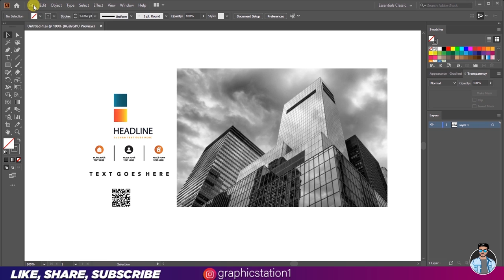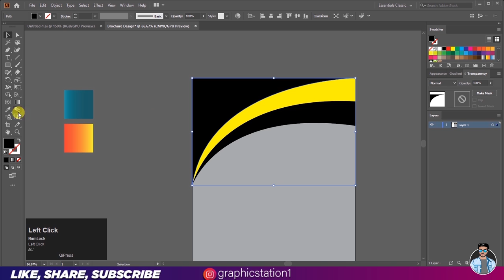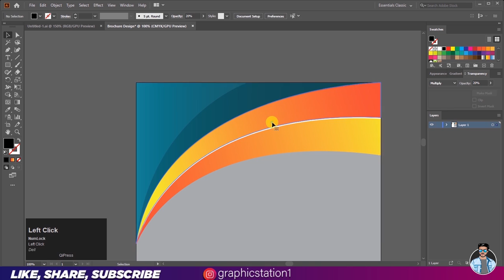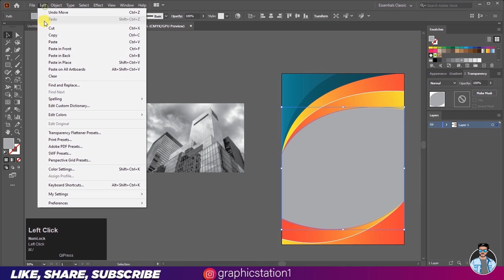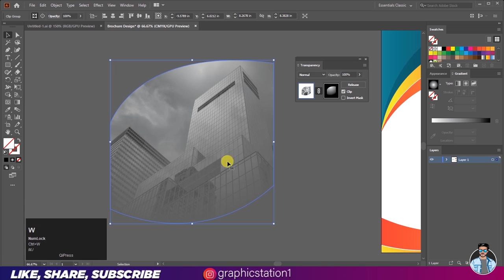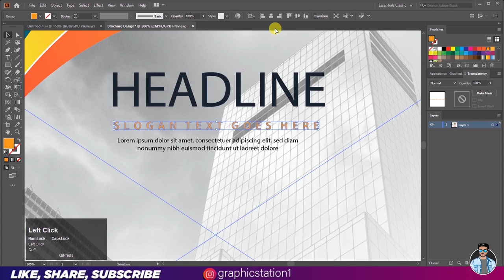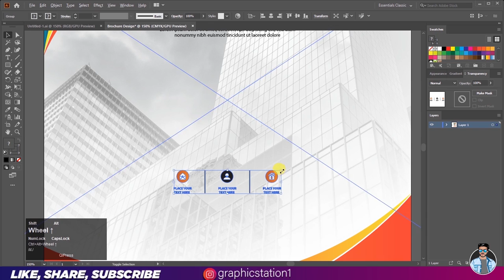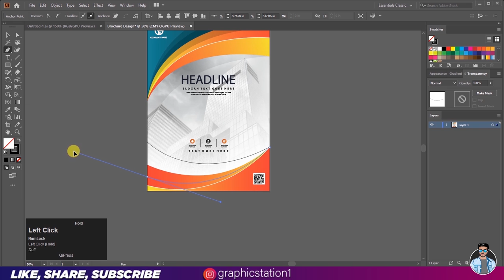A4 Business Brochure Cover Design - Adobe Illustrator Tutorial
Hey guy's
In This Video I am going to Show you How To create a Business Brochure Cover Design in Adobe Illustrator Tutorial